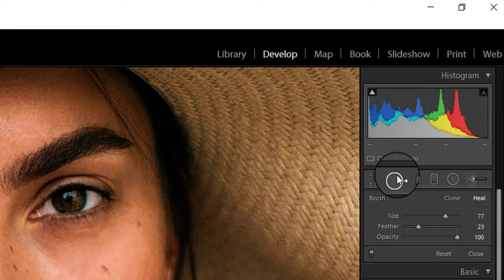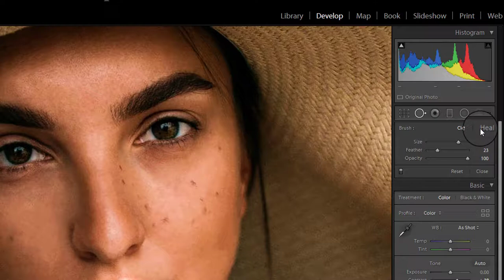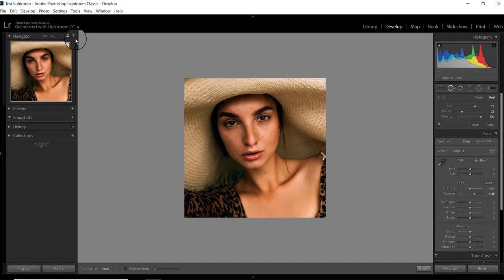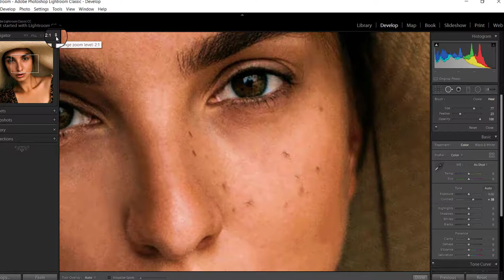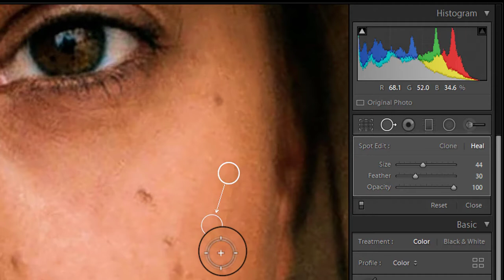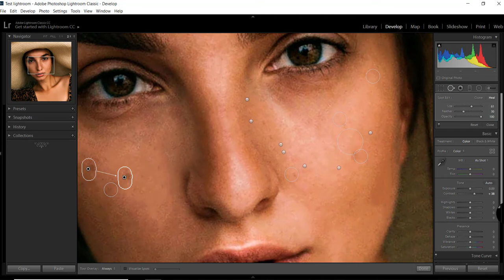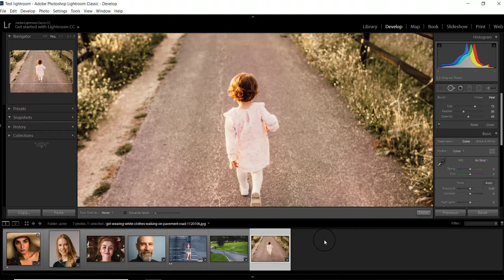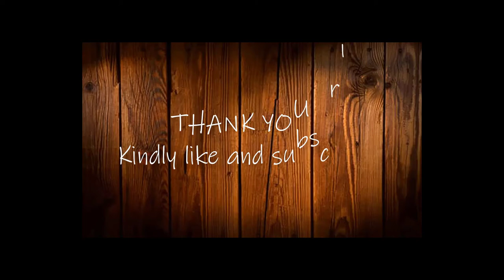How to remove Acne and wrinkles in Lightroom | Hindi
In this tutorial you will learn How to remove Acne and wrinkles in Lightroom